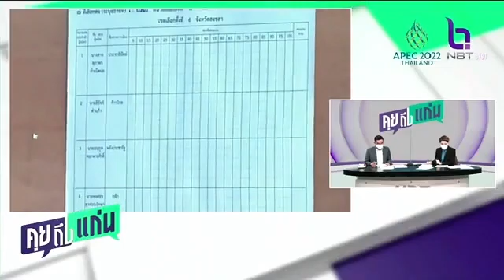จุรินทร์ ขอบคุณทุกคะแนนเสียงจากชาวชุมพร สงขลา ที่มอบให้ ปชป. ลั่นจะทุ่มเททำงานหนักต่อไป